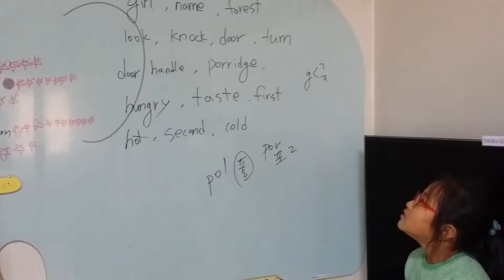Jessie success English 377. Goldilocks